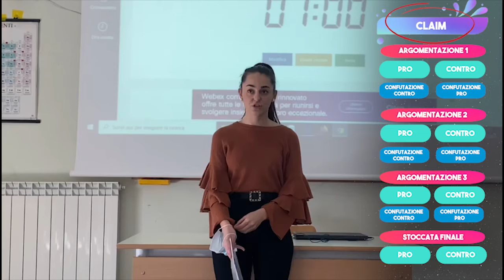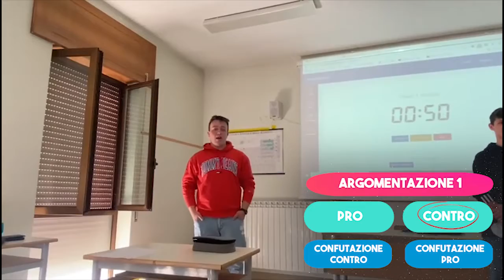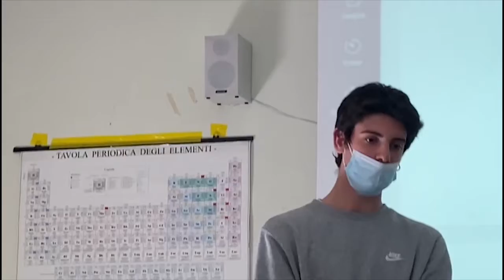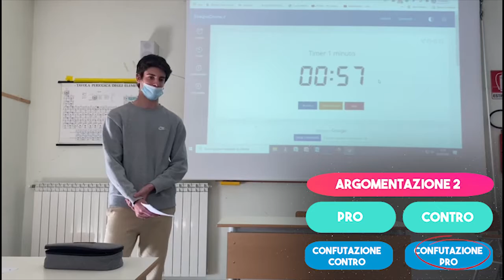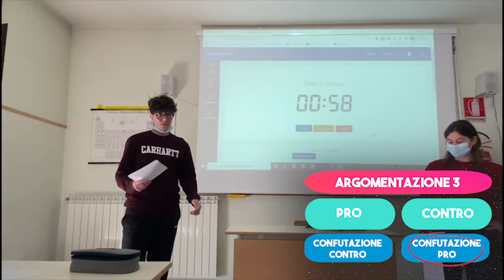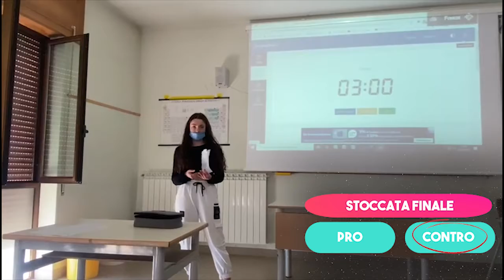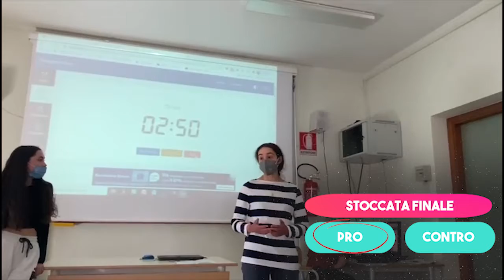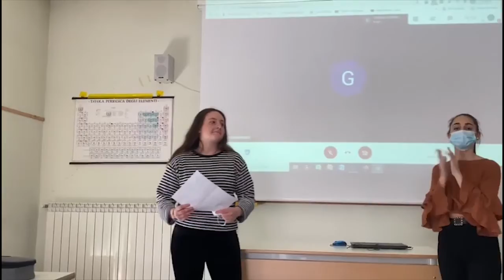Let's debate! La pillola abortiva nei consultori.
Debate sul tema realizzato  dalla 4CSA (as 2020-21). L'editing del video è a cura di Giovanni Santini.